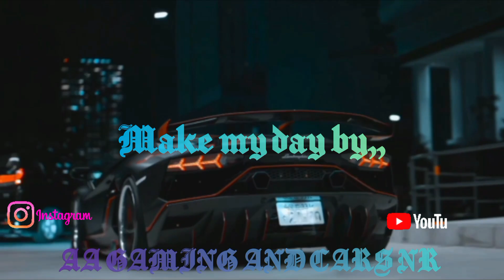Welcome to My World ||AA Gaming And Cars NR